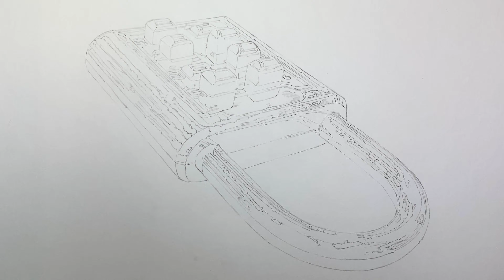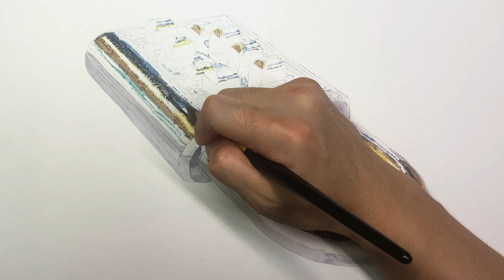금속을 다양한 색상으로 그리는 법 (자물쇠 수채화)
자물쇠 수채화 그림 그리기 과정 스피드페인팅 입니다
소수정예 기초디자인 그림 수업 진행 하고 있습니다.
오픈 카카오 톡으로 연락 바랍니다.

미술독학, 수채화, watercolor

Drink drawing speed painting
2023. 7. 그림